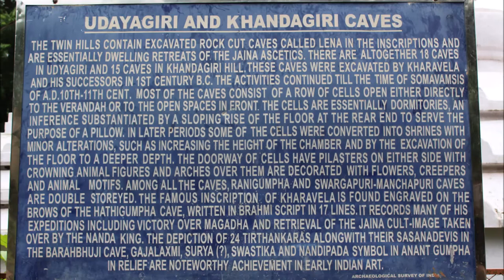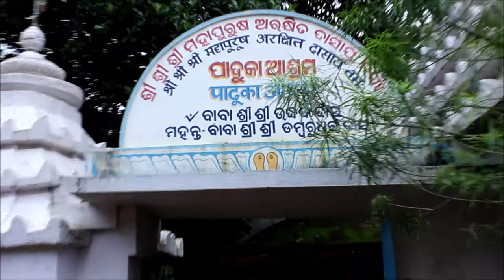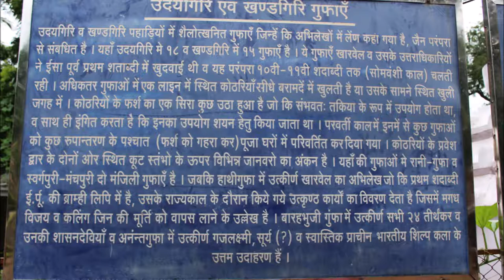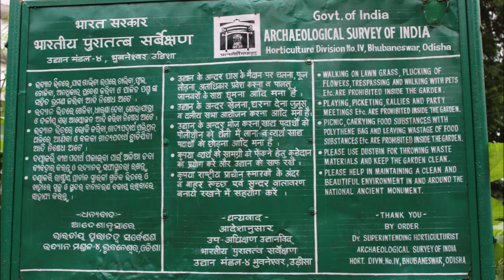Udayagiri and Khandagiri caves HD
A trip to udayagiri and khandagiri caves